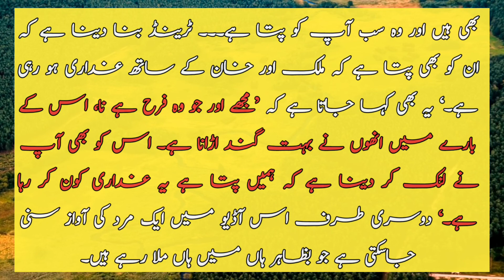Bushra bibi ki Leaked audio kaha se aye | Imran khan | PTI